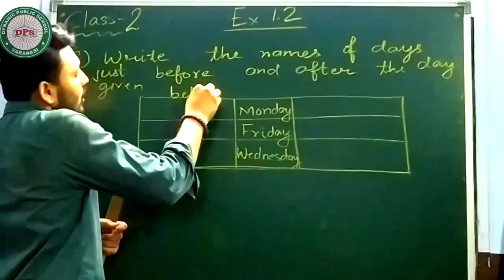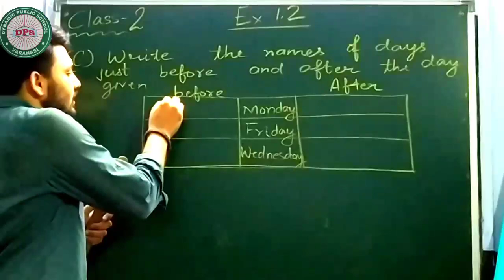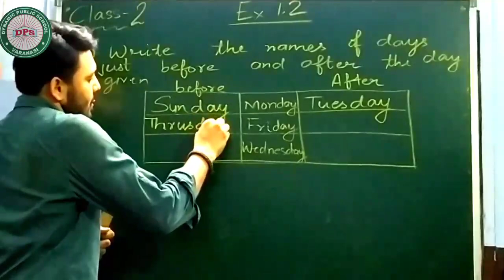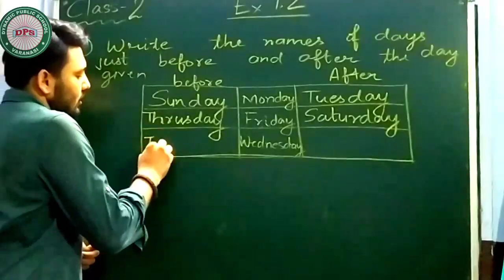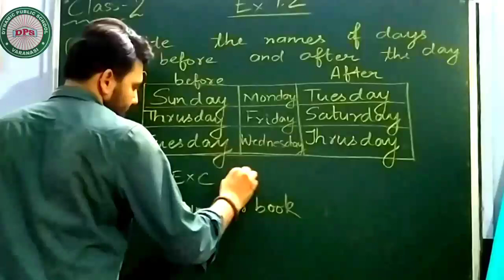CLASS 2 DAYS NAME BEFORE AND AFTER